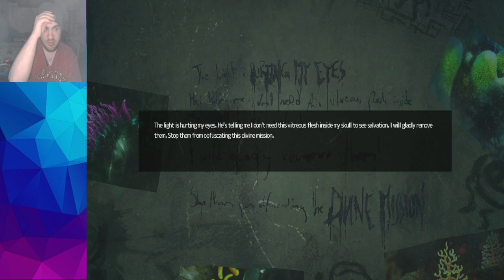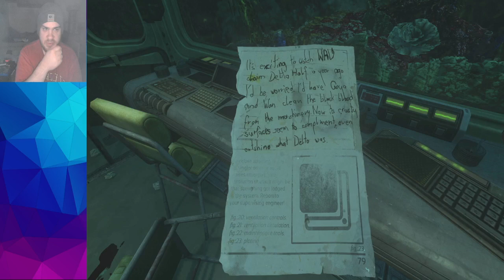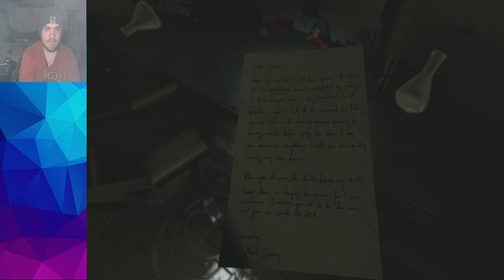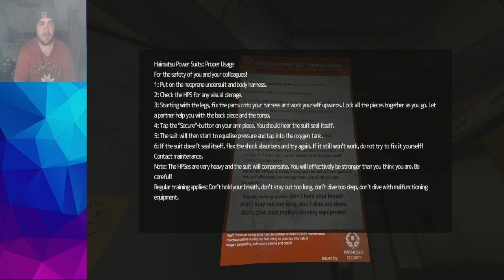SOMA Full Vod - Part 2 - October 3rd 2024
The full vod of my stream of SOMA on Playstation 5
Streamed on October 3rd 2024